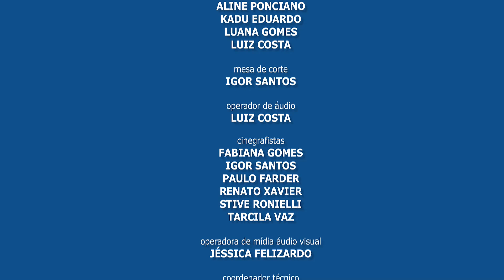19° SESSÃO ORDINÁRIA DE 2024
CUBATÃO, 11 DE JUNHO DE 2024